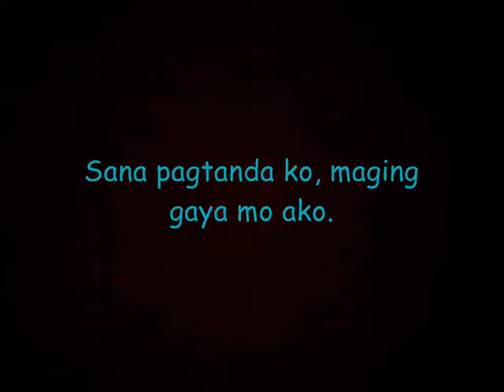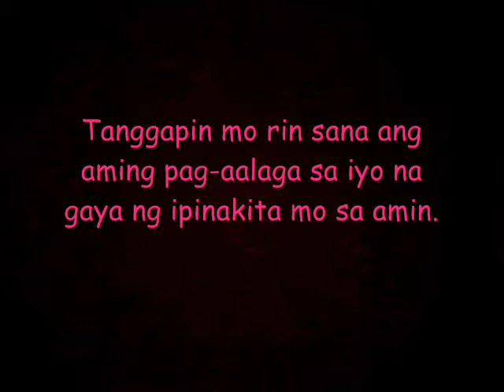happy 80th birthday lola!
we love u po inang..